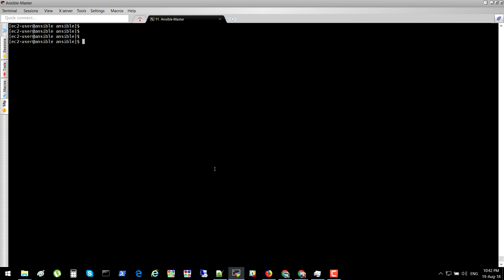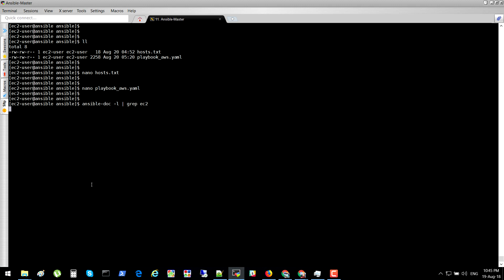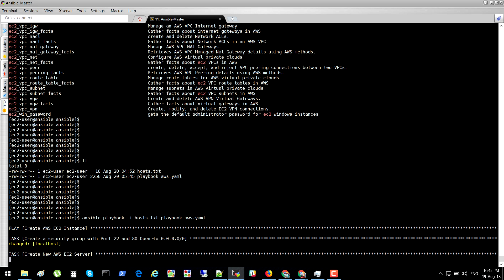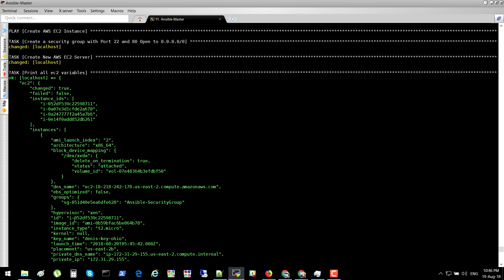22-Ansible - Создание ресурсов AWS - Amazon Web Services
Ansible - Создание ресурсов AWS - Amazon Web Services